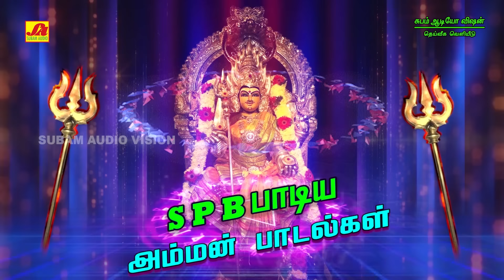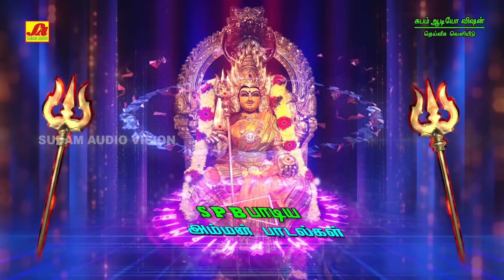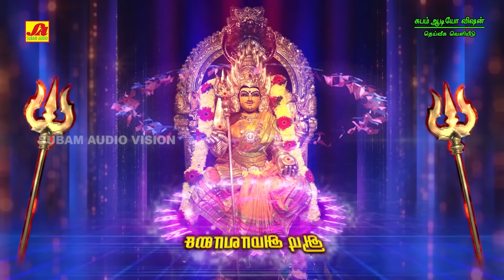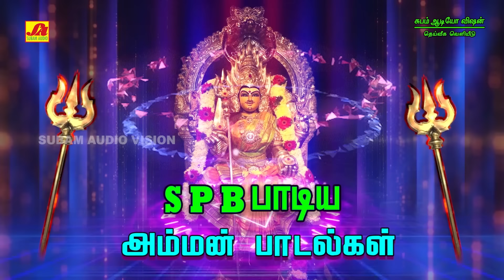ஆடி அமாவாசை அம்மன் பாடல்கள் | Amman Hit Song | Subamaudiovision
Watch ► AADI AMAVASAI AMMAN SONGS |ஆடி அமாவாசை அம்மன் பாடல்கள் | Amman songs | Best Tamil Devotional Songs

Welcome to Subam Audio Vision- was established in the year 1997,as a retailer evolving into a distributor and then into a Music production house is now established as the Leader in the South Indian music Industry in basic Repertoire. One of the finest destination for exclusive devotional content. Here you can find the most pleasant and pleasing bhakti/spiritual songs in Tamil, Telugu, Kannada which will make your mind more fresh and focused. This channel features devotional songs from legendary artists like S.P. Balasubramanium, Unnikrishnan, Vani Jairam, L.R.Eswari, Veeramanidasan. Subam audio vision repertoire includes Devotional on Annamalaiyar songs, Vinayagar songs, Amman songs, Ayyappan songs, Murugan songs, perumal songs, folk songs, தமிழ் பக்தி பாடல்கள் தொகுப்புகள்,அம்மன் பாடல்கள், விநாயகர் பாடல்கள்.

Title :  AADI AMAVASAI AMMAN SONGS |ஆடி அமாவாசை அம்மன் பாடல்கள்
Singer :SPB  |  பாடியவர்: எஸ் பி பாலசுப்ரமணியம்
Lyrics : Varasree |  பாடல்கள் :வாராஸ்ரீ
Direction & Production : SUBAM RADHA.M | | இயக்கம் & தயாரிப்பு :சுபம் ராதா .எம்
Copyright By : Subam Audio Vision  | பதிப்புரிமை :சுபம் ஆடியோ விஷன்